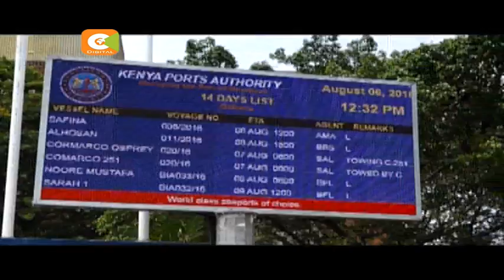KRA tightens monitoring of petroleum products on transit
The Kenya Revenue Authority has unveiled a platform, which is set to mitigate transit cargo diversion while monitoring trucks transporting petroleum products. The trucks will be fitted with the technology which will monitor fuel volumes and alert all member states in the East African region, in case of any depletion.